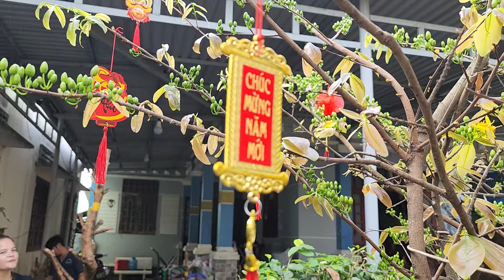Những phôi mai giảo đế đẹp hoành to ngày mùng 1 Tết chị Nhung |MaivàngThanhTâm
Mua mai gọi số của chị Nhung chủ cây 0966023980
Kênh YouTube Mai Vàng Thanh Tâm chỉ quay video giới thiệu quảng cáo cây cảnh mai vàng cho nhiều nhà vườn ở khắp mọi nơi để giúp bà con nhà vườn có chỗ giao lưu mua bán kiếm thêm thu nhập... Mai Vàng ThanhTâm không phải nhà vườn...Mai Vàng Thanh Tâm không mua bán cây kiểng ,chỉ nhận quay Video quảng cáo cây kiểng khi nhà vườn có nhu cầu quay cây
Nếu Bạn mua cây mai vui lòng gọi điện trực tiếp với số của nhà vườn ở phần mô tả video bạn nhé .xin cám ơn